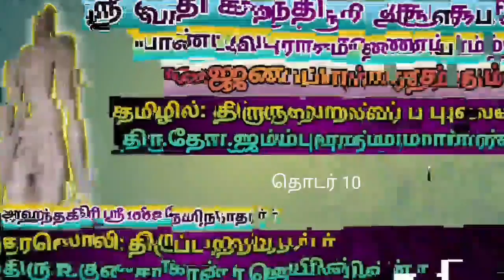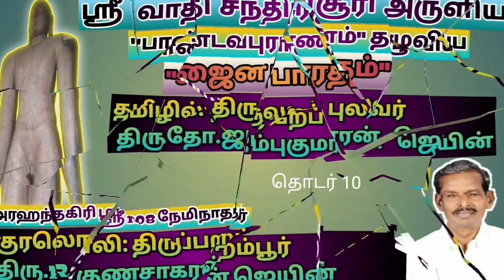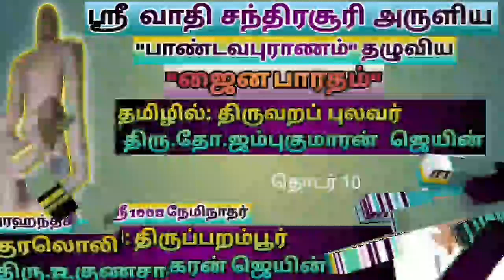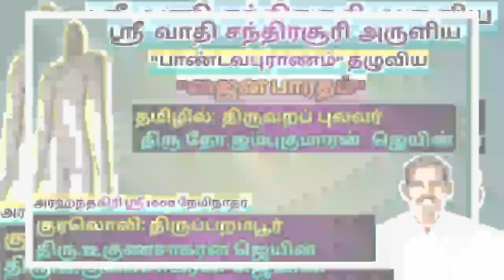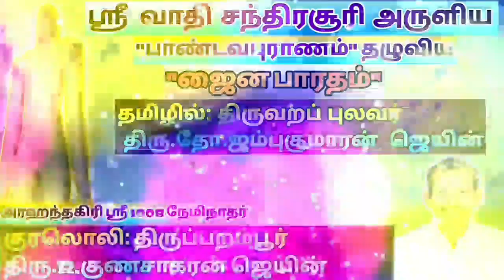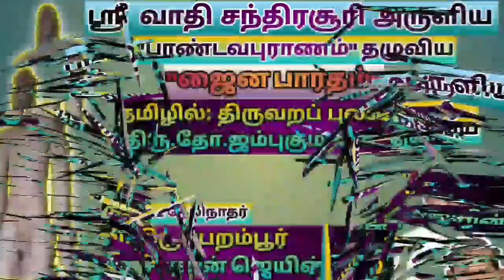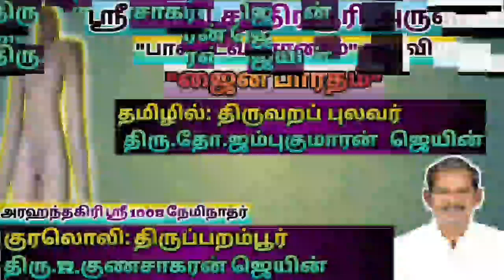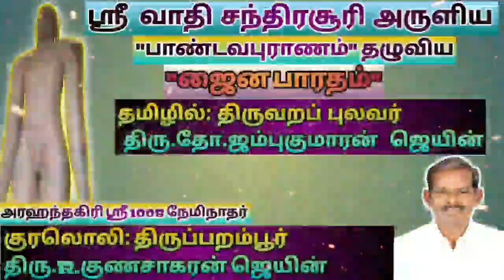ஜைன பாரதம் (தொடர் 10)